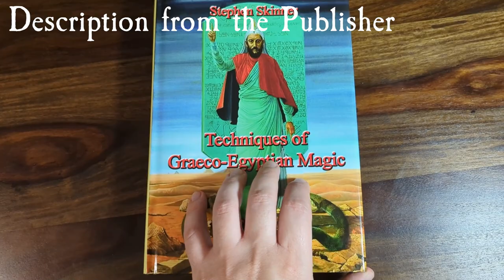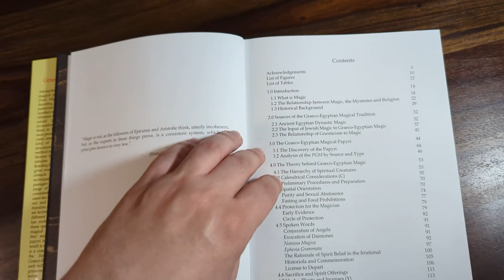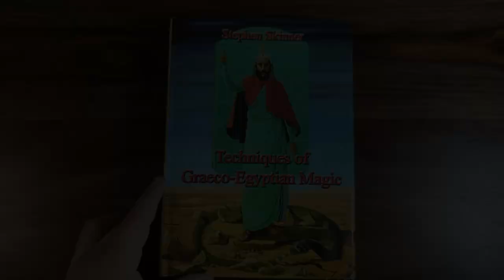Techniques of Graeco-Egyptian Magic by Stephen Skinner (PGM) [2 Minute Occult Book Overview]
A 2 minute Occult Book overview of * Techniques of Graeco-Egyptian Magic by Stephen Skinner * in Standard Hardcover, by Stephen Skinner, published by Golden Hoard.

In this overview I tell you:

1) The Target Audience
2) The Areas of Interest covered by this book
3) The Minimum Level of Experience assumed from the reader
4) The Writing Style
5) The Type of information (from Tried and Tested Magick Theory to Personal Gnosis)
6) The Physical qualities of the book.
7) My Overall Opinion

(if you haven't already)
4) Click on the "Apps" tab
5) Click the Connect button next to Discord
6) Enter your Discord credentials and click the Login button
7) Click the Authorize button

2) Download the Discord app (phone or computer, best on computer),
3) sign in or create a free account if you don't already have one,
4) go to "User Settings", then click on "Connections", then click on "YouTube"
5) enter your Youtube Credentials
6) Discord will be able to see that you are a member and will invite you to join the Foolish Fish Members Discord server right there.
7) click on the invitation